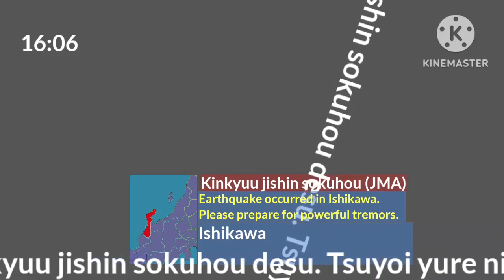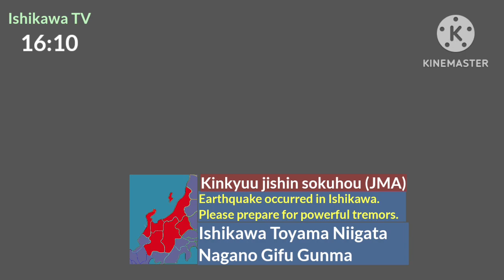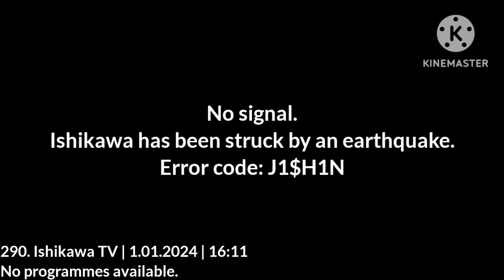Mokuyoubi Identy #17 (01.2024) | ishikawa de jishin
pray for ishikawa